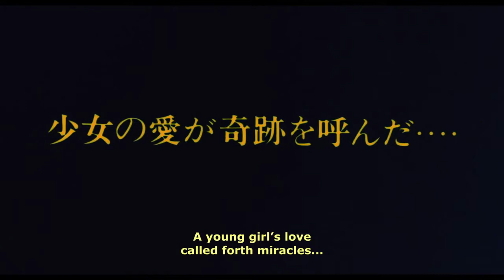Nausicaä del Valle del Viento - Trailer V.O Subtitulado ING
Titulo: Kaze no Tani no Naushika
Año: 1984
Dirección: Hayao Miyazaki
Sinopsis: En un futuro lejano, mil años después de una guerra de carácter apocalíptico, la Tierra aparece cubierta de bosques plagados de hongos venenosos y de insectos gigantescos. Los hombres han sido diezmados; los supervivientes viven en algunos poblados aislados y sobreviven a duras penas en las cercanías de un bosque contaminado con gases tóxicos e insectos mutantes gigantes, que cubren gran parte de la Tierra. Nausicaä es la princesa de El Valle de Viento, un reino minúsculo, rodeado de reinos más poderosos y hostiles. Es una guerrera que sabe pilotar naves, pero es también compasiva, tanto que se resiste a ver a los insectos como enemigos, sobre todo a los Ohms, artrópodos gigantescos y temibles por los que siente una extraña simpatía. La crisis estalla cuando el reino vecino de Tolmekia, encabezado por la princesa Kushana, invade El Valle del Viento.